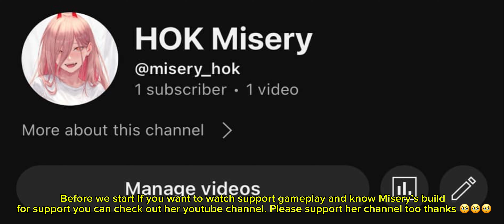MENG YA BEST BUILD TO DOMINATE FARM LANE EASILY IN SOLO RANK! - PERFECT POSITIONING & ROTATION RANK!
Lady Sun First Tutorial - LADY SUN ULTIMATE TANK SHREDDER BUILD AND ARCANA |HONOR OF KINGS LADY SUN EPIC GRANDMASTER GAMEPLAY